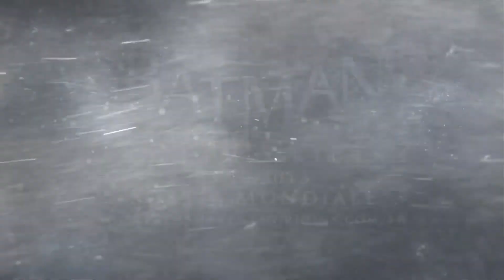Batman Arkham Origins TV Spot FR PS3 Xbox360 PC